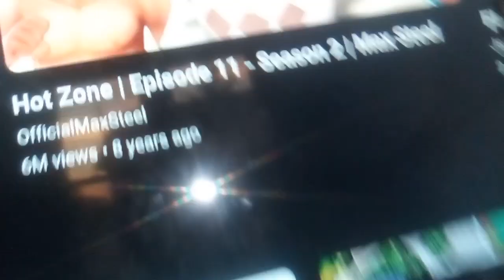faking sick so he can't go to school 🤢🤮Se1Ep1